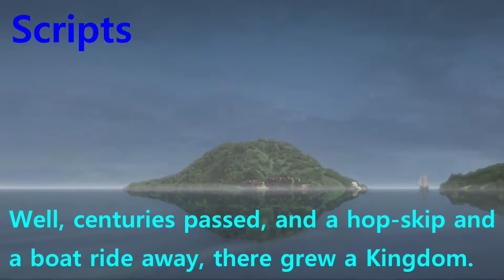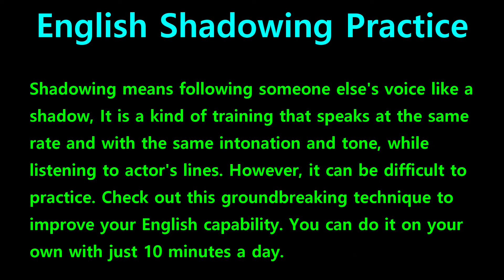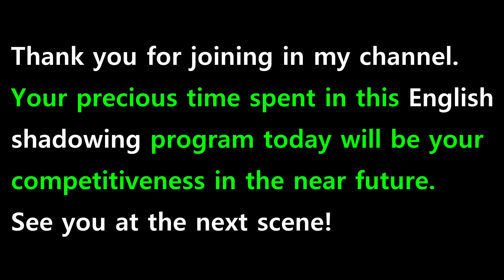[English Shadowing] Tangled #016 - Ah, I told you she’d be important.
#010 : Well, centuries passed, and a hop-skip and a boat ride away, there grew a Kingdom.
#011 : The kingdom was ruled by a beloved King and Queen.
#012 : And the Queen, well she was about to have a baby.
#013 : She got sick, really sick.
#014 : She was running out of time, and that’s when people usually start to look for a miracle.
#015 : Or in this case, a magic golden flower.
#016 : Ah, I told you she’d be important.
#017 : You see, instead of sharing the sun’s gift, this woman, Mother Gothel, hoarded its healing power.
#018 : (And) used it to keep herself young for hundreds of years.
#019 : And all she had to do was sing a special song.